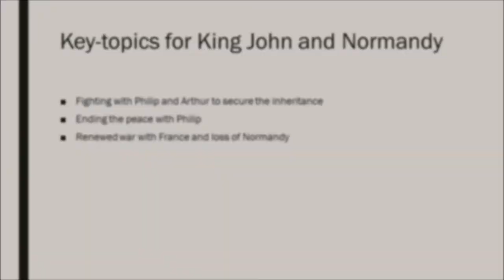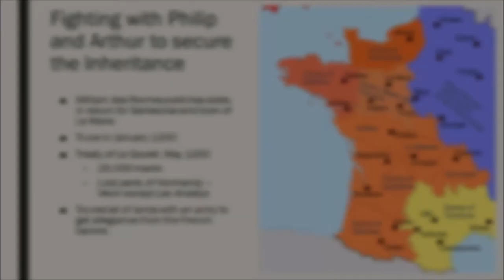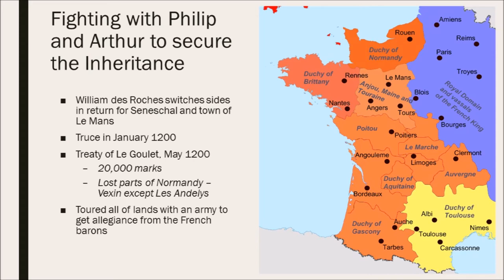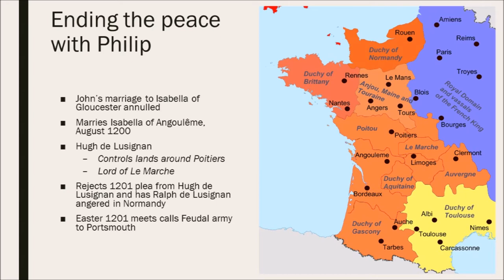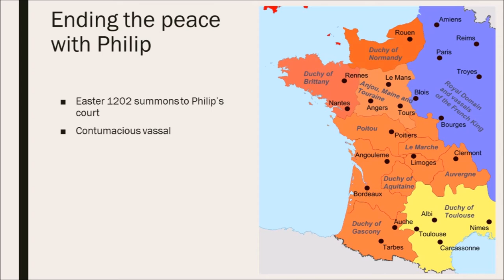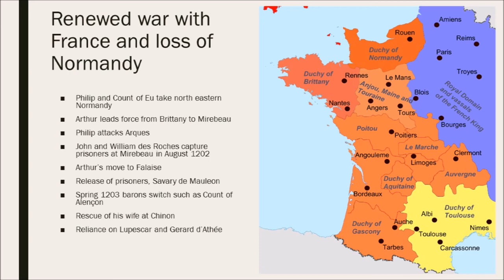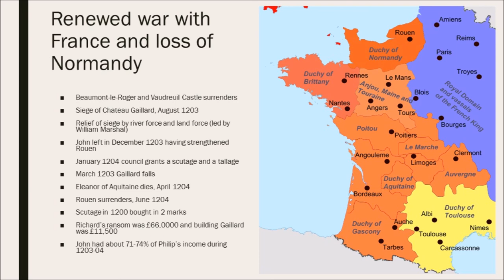John and Normandy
Video covering John and Normandy for the period 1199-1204.